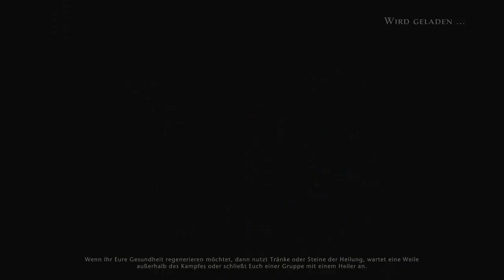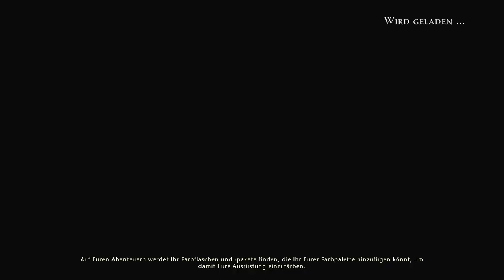Neverwinter mit Andy - Demonweb Pits: Ausschluss des Abyss 1/2 | Endgame #56